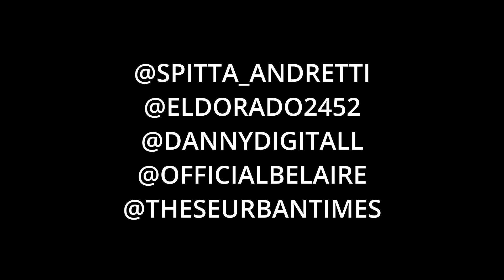Curren$y Talks Villon, Zion Williamson, Jameis Winston as QB1 for the Saints, New Music & More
TheseUrbanTimes presents our new podcast series "Pull Up a Chair" with Terrell Thomas.

In episode seven of "Pull Up a Chair", we took the show on the road to the Sovereign Brands' Summerfest to catch up with Louisiana native Curren$y.

Curren$y joined Terrell Thomas to discuss how he has jumped into the alcohol business with 'Villon'. Spitta broke down his role with 'Villon' and why Rick Ross and Sovereign Brands CEO Brett Berish trust him with the brand.

Curren$y also took a moment to discuss some things in the world of sports. Curren$y spoke on Zion Williamson and the New Orleans Pelicans and the impact Zion has on the city of New Orleans, the end of the Drew Brees era for the Saints, Jameis Winston as the Saints new quarterback and more.

Before concluding the latest episode of "Pull Up a Chair", Curren$y spoke on his plans for the remainder of 2021 and plans on new music.

Episode 7 of "Pull Up a Chair" featuring Curren$y with Terrell Thomas was shot at Rick Ross' "The Promise Land" in Atlanta,GA.

Episode 7 of "Pull Up a Chair" featuring Curren$y with Terrell Thomas was shot by Danny Digital.